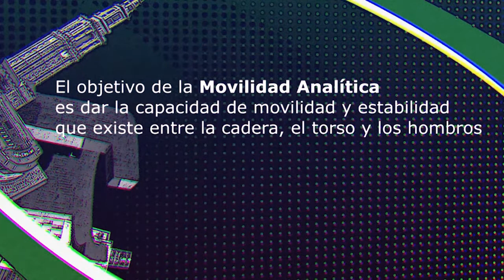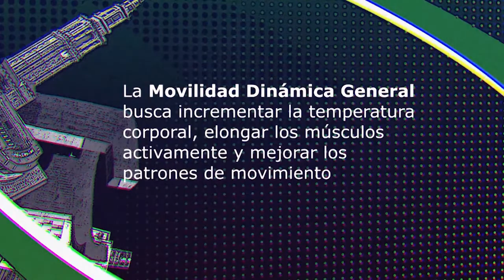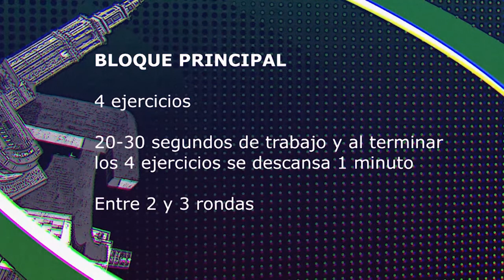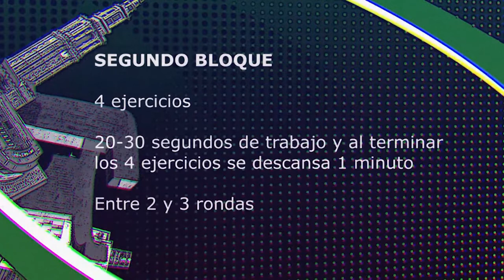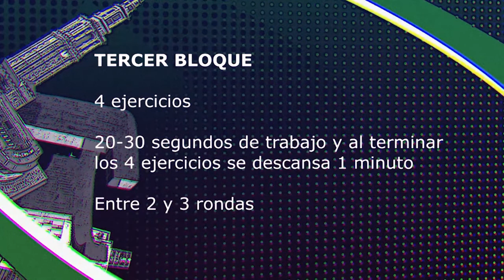Deporte en casa: Realiza tu primer entrenamiento con nosotros